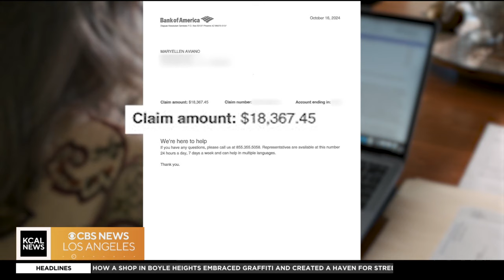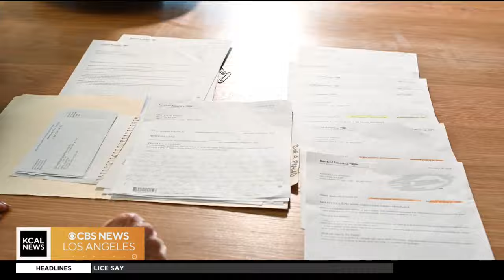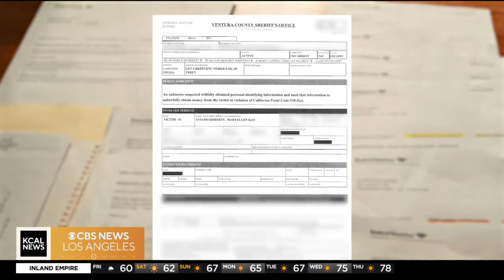Pandemic EDD fraud | On Your Side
One woman on state disability was targeted by thieves, as her EDD payments were stolen from her Bank of America-issued cards. Kristine Lazar looks into the widespread fraud, and Bank of America is reevaluating the woman's claim to get her funds reimbursed.